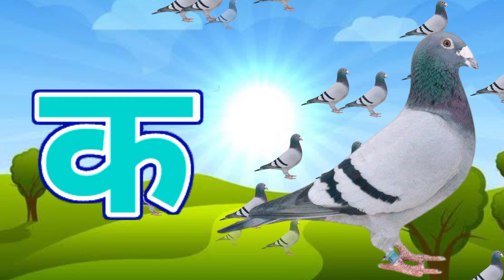अ से अनार,आ से आम,क से कबूतर, हिंदीवर्णमाला,अआइईउऊ,a se anar,K se kabooter हिंदीस्वरब्यंजन@UikidsTV